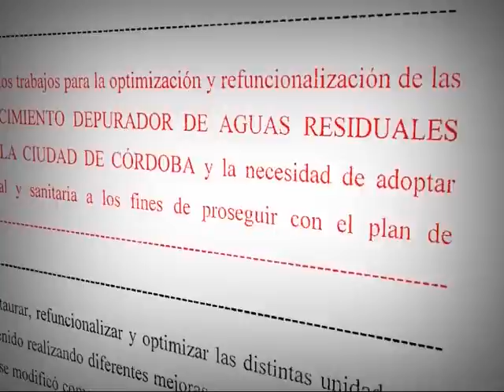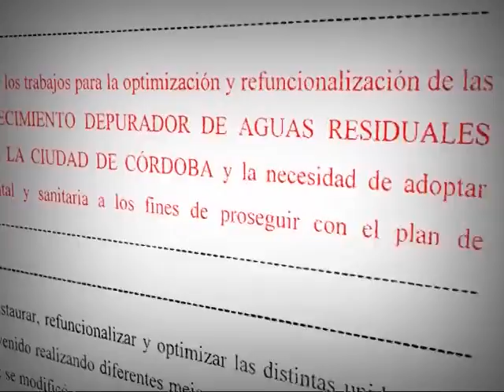Críticas de los concejales Rodio y Serrano a la emergencia ambiental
Los concejales opositores se expresaron sobre la emergencia ambiental que declaró el intendente Ramón Mestre en la ciudad de Córdoba.